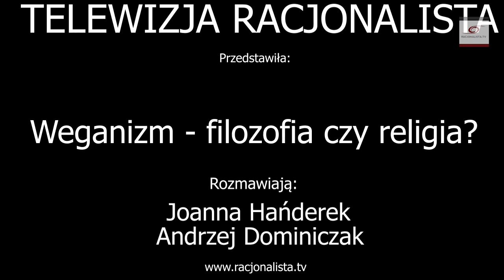Weganizm - filozofia czy religia?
„Filozofia wegańska” Joanny Hańderek to książka niezwykła - przejmująca i kontrowersyjna, a dla „mięsożerców” wręcz niebezpieczna. To również wspaniały przykład „myśli zatroskanej” - łączącej głęboką wiedzę z wrażliwością i osobistym charakterem wypowiedzi. W umyśle racjonalisty  powstaje jednak pytanie, czy „droga wegańska”, jak ją rozumie autorka, jest bliżej filozofii czy raczej religii? Czy Matka Gaja, w której obronie występuje, to wegańska bogini, czy tylko metafora natury, której musimy bronić w rozumnej trosce o własne istnienie? Równie zagadkowe lub wręcz niepokojące są autorytarne praktyki niektórych organizacji wegańskich, ograniczających wolność myśli i wypowiedzi swoich członków, przecież zdeklarowanych wegan. Racjonaliści nie uznają ograniczeń tego rodzaju, dlatego rozmawiamy o wszystkim, nie po to jednak, by konkluzywnie rozstrzygnąć  tytułowy dylemat,  lecz po to, by – jak chciał Bertrand Russell – „wziąć pod uwagę wszystkie stosowne argumenty przed  wydaniem sądu”. Tak ten wielki filozof rozumiał i zdefiniował racjonalność w eseju pt. "Czy ludzie mogą być racjonalni”. Robimy, co w naszej mocy. Zapraszamy.